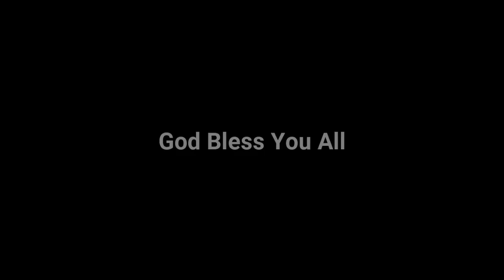Tamil Christian praise & Worship Bro.M.Marshal Diddo..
praise & Worship
Bro.M.Marshal Diddo..
Bethel Church..
Yeasuvai pol alagullor Song.